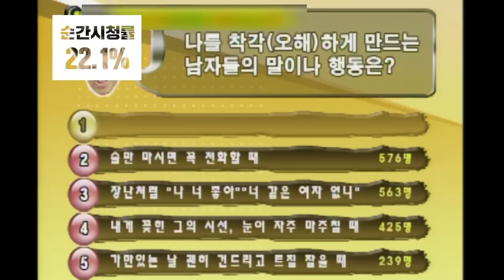[시청률시네마#야심만만]최고시청률 23%☆정숙 아니 정화누나의 레전드 토크☆최고의 1분은 무엇?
00:00 야심만만 51회 시작
03:18 엄정화의 썸 시도 탈압박하는 통
10:03 가수 박상민 선글라스 벗기 1분 전
12:49 명언 제조기 20년 전 통
26:19 교표 여자친구를 만났었던 통
27:10 크리스마스 이브에 엄정화를 울린 구남친